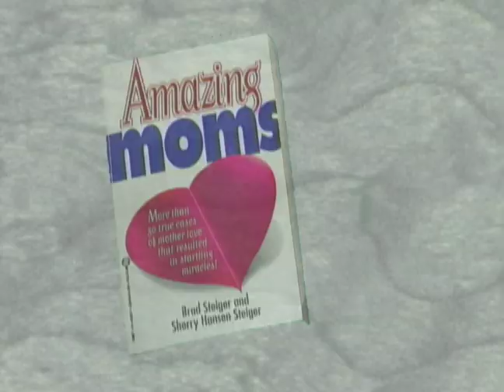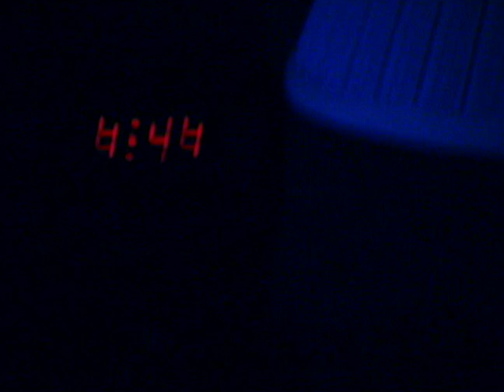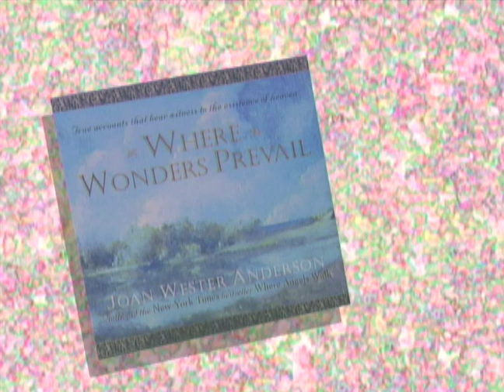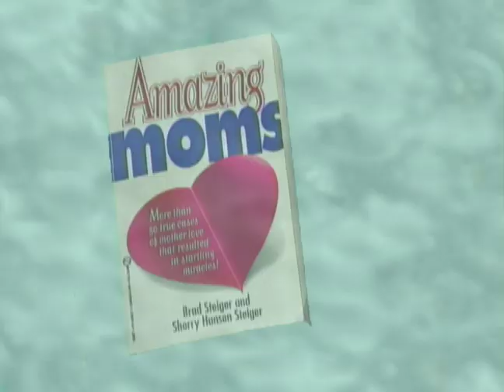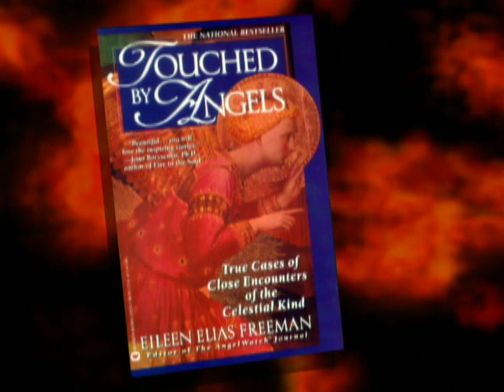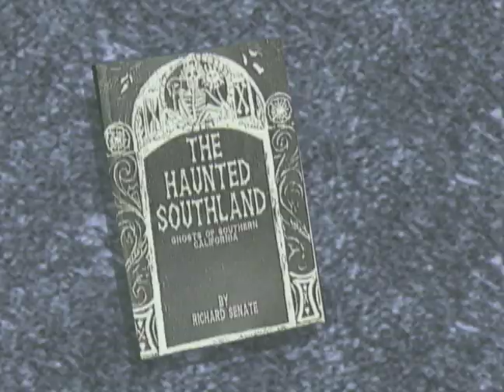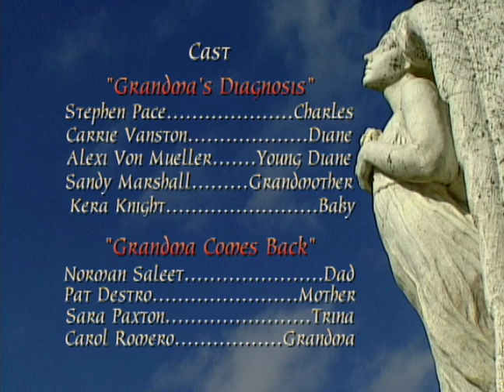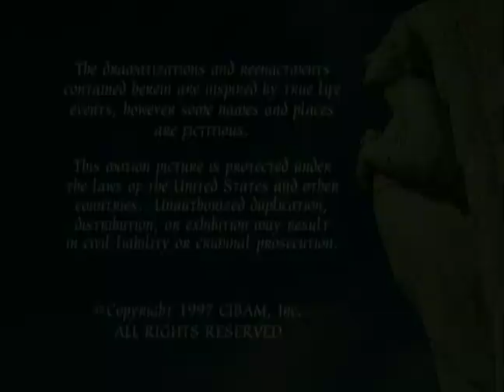Could it be a Miracle? | Season 1 | Episode 20 | Goodbye Mom | Robert Culp | Robert Briscoe Evans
Watch Could it be a Miracle? Season 1 Episode 20 Goodbye Mom on TheGrapevine

A man getting to say good bye to his mother one more time, a mother's dream about an accident involving her baby, may have been more than a nightmare. A group of roommates keep seeing the same ghostly woman who seems to be warning them of something.

Directed by Larry B. Williams
Stars: Robert Culp, Robert Briscoe Evans, Nicholas de Wolff